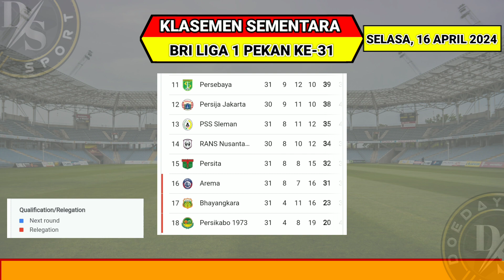Hasil BRI Liga 1~PERSEBAYA VS DEWA~BHAYANGKARA VS PERSIK ~Klasemen BRI Liga 1 terbaru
Hasil Persebaya vs dewa united
Hasil bhayangkara fc vs persik kediri
Hasil PSM Makasar vs PSIS Semarang

Jadwal Rans Nusantara FC vs Barito putera
Jadwal persija vs persis solo
Jadwal Borneo FC vs Madura united

TOP SKOR BRI liga 1 2024
TOP ASSIST BRI liga 1 2024
Klasemen Persib terbaru

Jadwal BRI liga 1 pekan ini